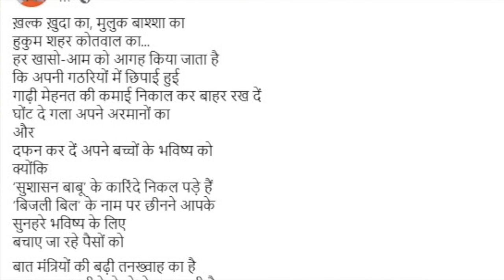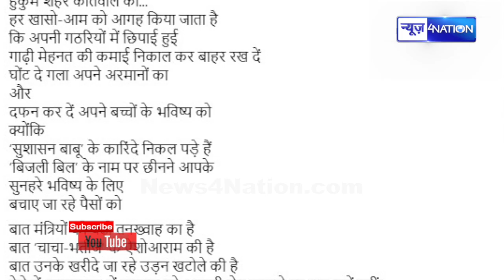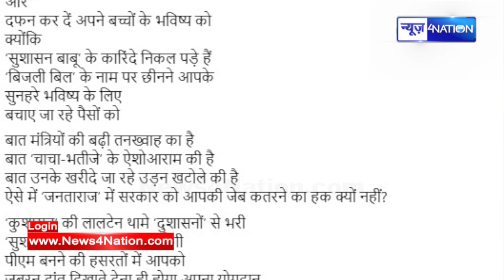Samrat Choudhary का बड़ा एलान ‘कुशासन’ की लालटेन थामे ‘दुशासनों’ से भरी ‘सुशासन’ की गाड़ी को पलटेंगे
Samrat Choudhary का बड़ा एलान ‘कुशासन’ की लालटेन थामे ‘दुशासनों’ से भरी  ‘सुशासन’ की गाड़ी को पलटेंगे | News4Nation